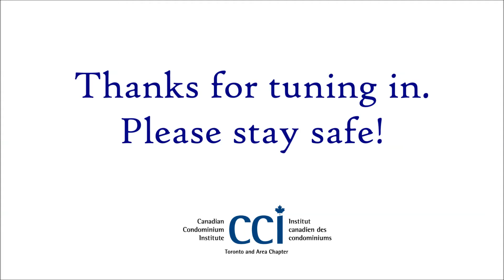Checking In... a VP, an Appraiser & a Pandemic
In the fourth episode of CCI's Checking In... series, a Vice President and an appraiser connect via video conference to chat about how the COVID-19 has impacted their work and their lives.